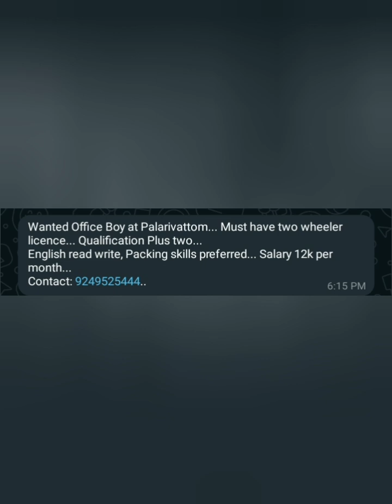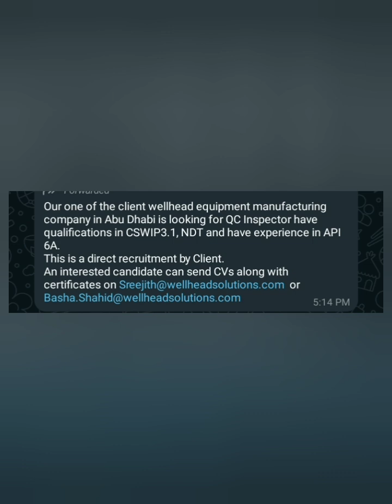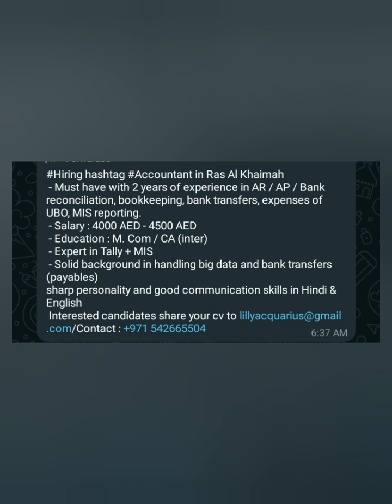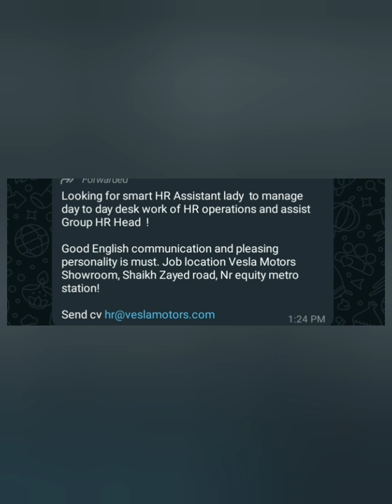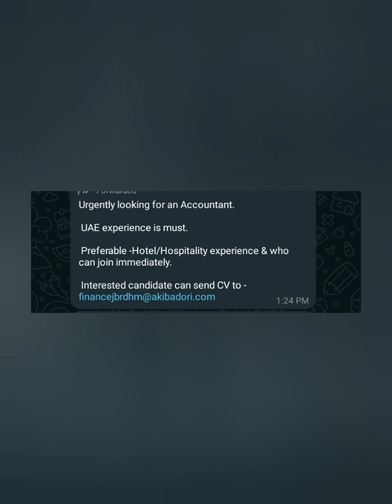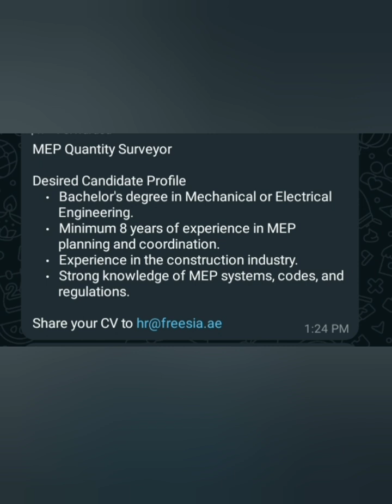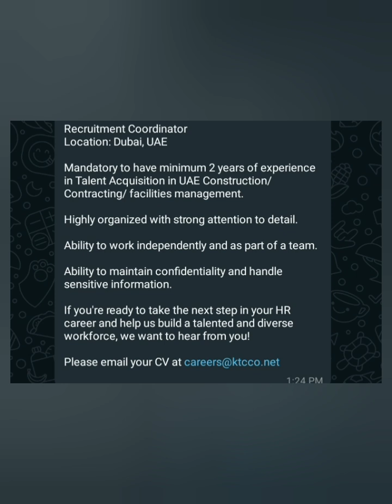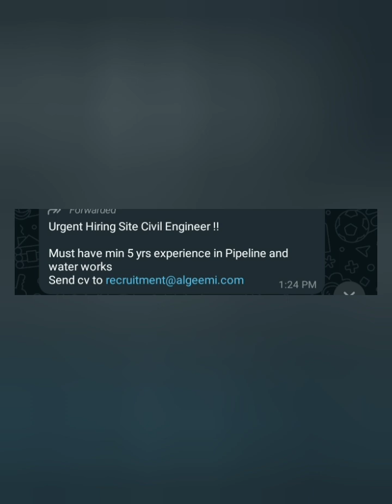Part-time jobs Mangalore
kinniglikelasa 2024 kinnigoli kelasa mahithi job in Kinnigoli newspaper jobs in Kinnigoli ‎@Kinnigolijobs  udayavani Kinnigoli Kinnigoli kannada channel Kinnigoli jobs channel 2024kinnigolijobs jobskinnigoli @Kinnigolijobs gulf job vacancy living and working abroad all jobs federal reserve job market labour life in dubai how to get job in dubai dubai jobs salary Dubai jobs for indian recruitment agency how to master your job search interview preparation job search tools tips on job search Recruitment agency dubai job search strategy job hunting tips how to job search how to find a job Dubai jobs for Indian  @kinnigolijobs